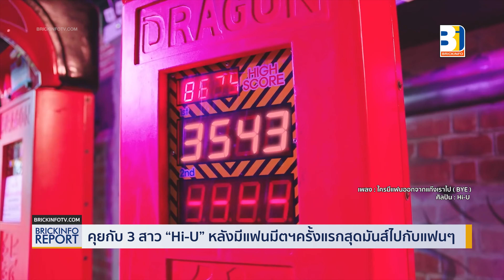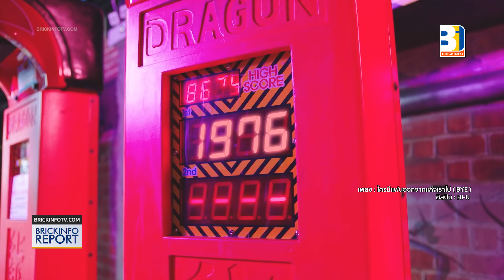3 สาว “Hi-U” จาก MBO กับซิงเกิลสุดแซ่บ เผยกำลังวางแผนซิงเกิลใหม่